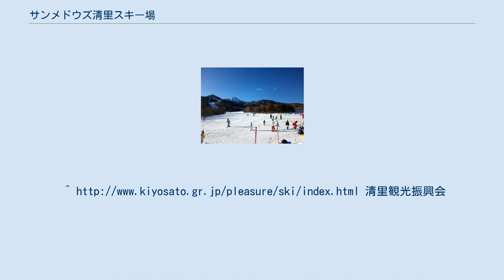サンメドウズ清里スキー場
サンメドウズ清里スキー場（サンメドウズきよさとスキーじょう）は、山梨県北杜市にあるスキー場。
 八ヶ岳主峰赤岳（標高2899メートル）東側の山梨県側に広がる清里高原にある人工雪主体のスキー場。
清里高原の北西部に位置し、ゲレンデの標高は約1600メートルから1900メートル。
 古くから山梨県営スキー場として存在していたが、リフト等の設備はなく、また自然降雪による滑走のみであったため、利用者は少なかった。
1980年代に入り、八ヶ岳周辺でスキー事業を手がける北沢観光株式会社（北澤豪社長）によって整備され、親会社であるキッツ（旧北沢バルブ）による出資設備投資が行われ、1990年にキッツメドウズ大泉・清里スキー場としてオープンした。
その後2002年に清里ハイランドパーク株式会社に株式譲渡され、名称をサンメドウズ清里スキー場とし、現在に至っている。
 自然降雪こそ少ないものの、標高が高い事に加え、同スキー場がある北杜市は日本有数の日照時間を誇り晴天率が高く、正面には富士山、南アルプス、奥秩父山塊、背後には八ヶ岳がそびえる眺望に優れたスキー場として知られている。
 以前はスキーオンリーの施設だったが、現在はスノーボードも全面開放されている ^ ゲレンデの所在地は当時の旧北巨摩郡大泉村であったため大泉の名が冠された。